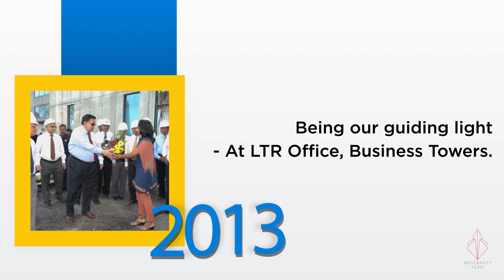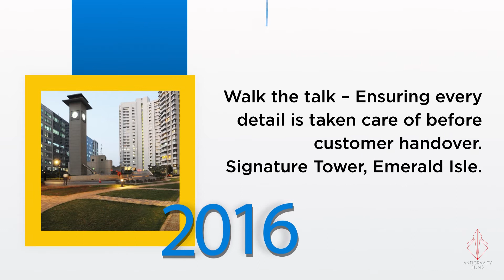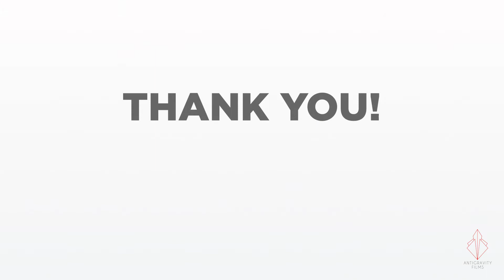L&T I Journey Video